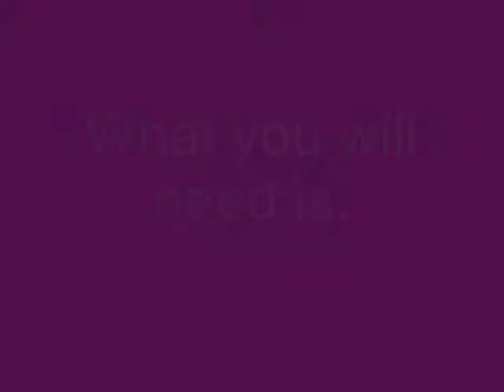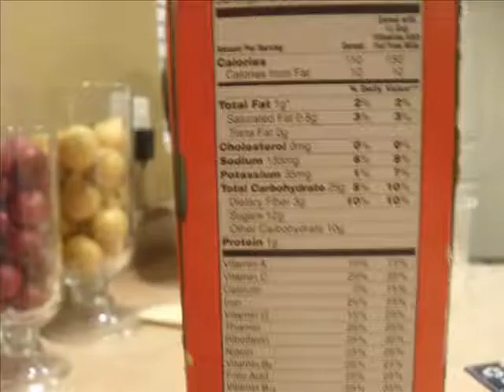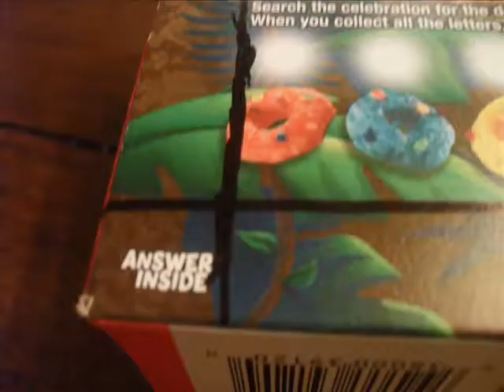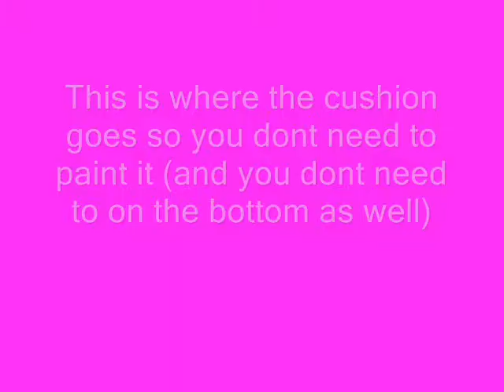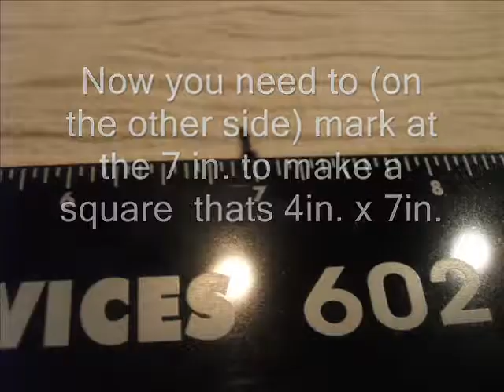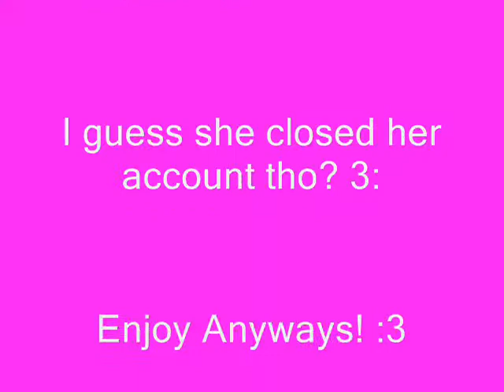Pullip Couch Tutorial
Request from TheAGPullipFan. but I guees she closed her account so yeah. so enjoy! :3